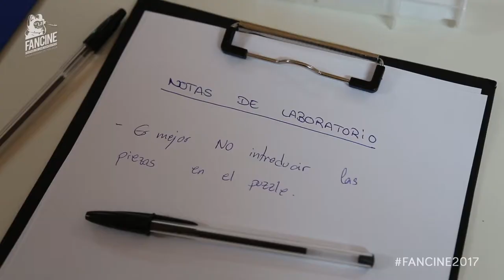Fancine 2017 - Escape Room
Algo ha salido mal en el laboratorio de Oak Ridge. Las luces indican un fallo crítico. Queda poco tiempo para salir o las consecuencias podrían ser impredecibles.

Caras de concentración máxima entre los participantes del Escape Room... ¡dispuestos a resolver todos los enigmas para poder escapar!